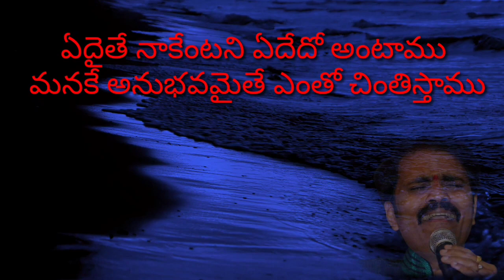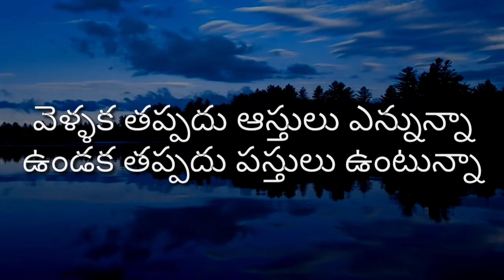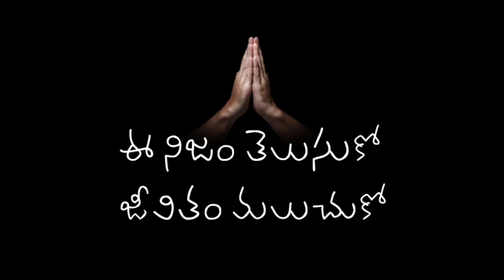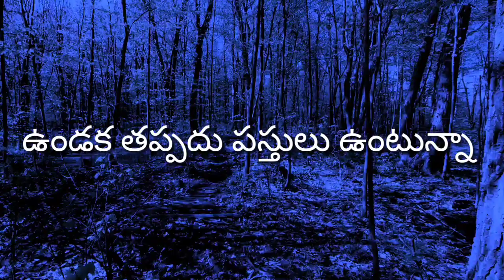మనిషి తీరు,స్వభావం తెలిపే ఒక అద్భుత గీతం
వెళ్ళక తప్పదు ఆస్తులు ఎన్నున్నా
ఉండక తప్పదు పస్తులు ఉంటున్నా
A complete musical channel with all varieties of unique performances, teaching classes and music composings.
Dr. Kudupudi Sreedhar, Hyderabad.9000847413
సంగీతము, భారతీయ సంగీతం, ఆధునిక సంగీతం, శాస్త్రీయ సంగీతం,లలితసంగీతం, కర్ణాటకసంగీతం, సంప్రదాయ సంగీతం,పాశ్చాత్య సంగీతం.